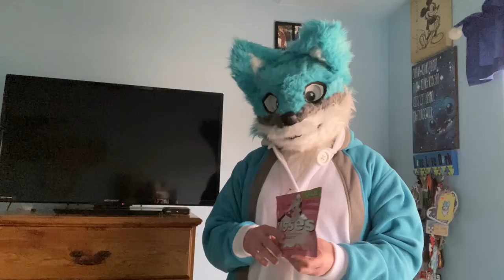Saturn Samples Strawberry Ice Cream Cone Kisses